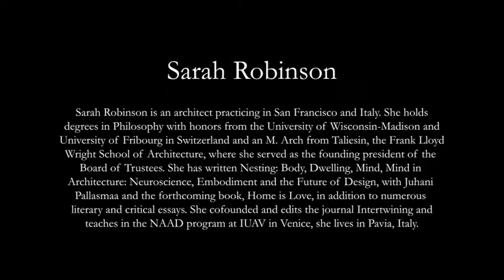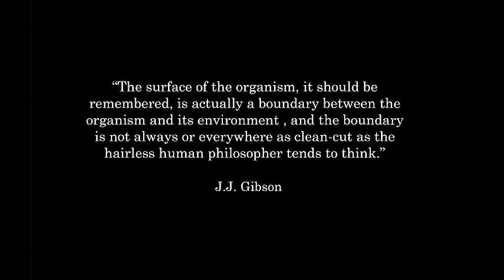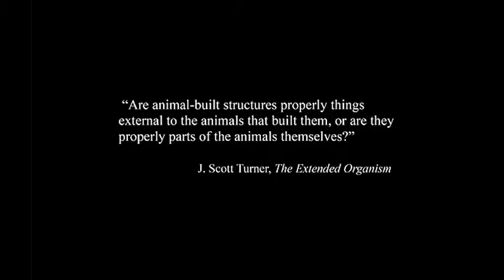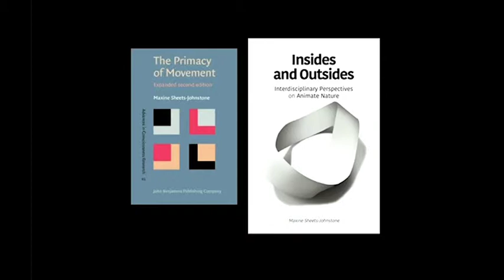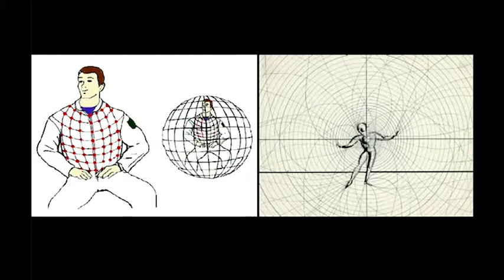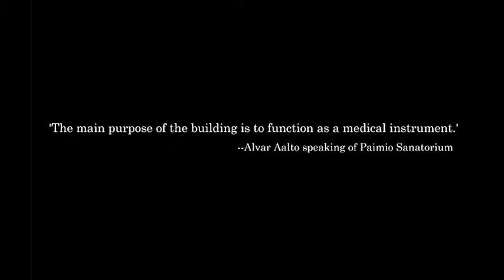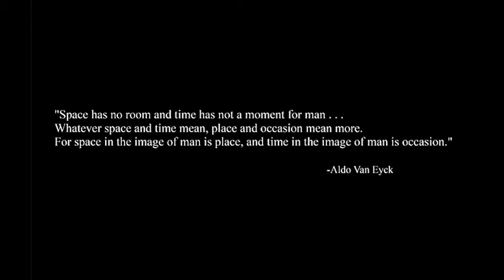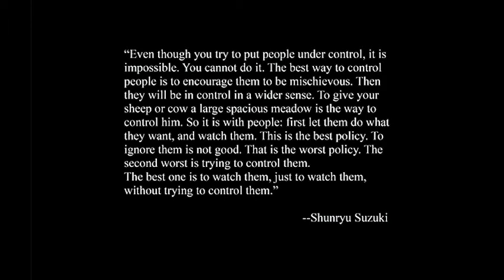Plab2003S Robinson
Sarah Robinson is an architect practicing in San Francisco and Italy. She holds degrees in Philosophy with honors from the University of Wisconsin-Madison and University of Fribourg in Switzerland and an M. Arch from Taliesin, the Frank Lloyd Wright School of Architecture, where she served as the founding president of the Board of Trustees. She has written Nesting: Body, Dwelling, Mind, Mind in Architecture: Neuroscience, Embodiment and the Future of Design, with Juhani Pallasmaa and the forthcoming book, Home is Love, in addition to numerous literary and critical essays. She cofounded and edits the journal Intertwining and teaches in the NAAD program at IUAV in Venice, she lives in Pavia, Italy.